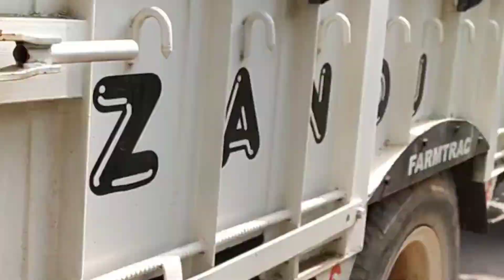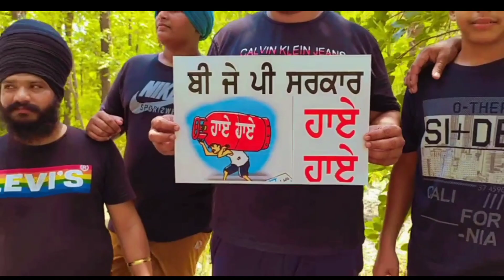Ajj apne pind layi thande mithe jal di shabeel ਅੱਜ ਆਪਣੇ ਪਿੰਡ ਲਾਈ ਠੰਡੇ ਮਿੱਠੇ ਜਲ ਦੀ ਛਬੀਲ🙏🙏